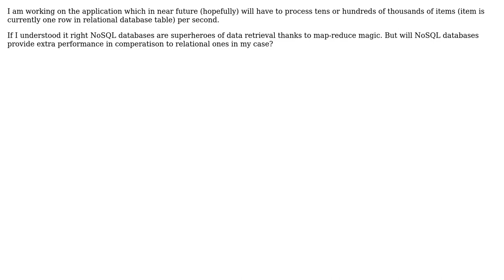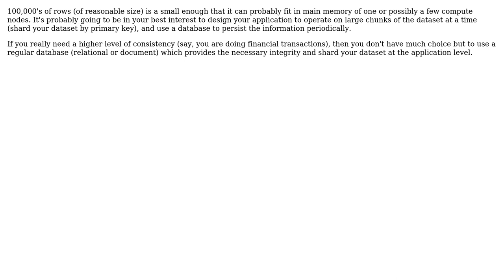Software Engineering: NoSQL Modify operations performance (2 Solutions!!)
Software Engineering: NoSQL Modify operations performance

With thanks & praise to God, and with thanks to the many people who have made this project possible! You are responsible for your own actions.